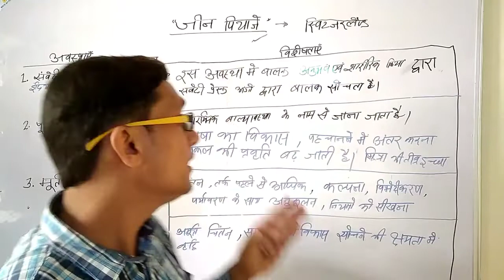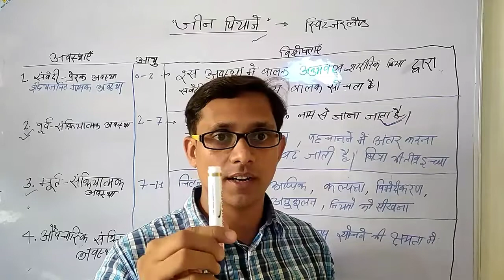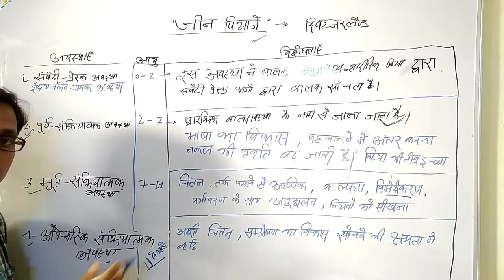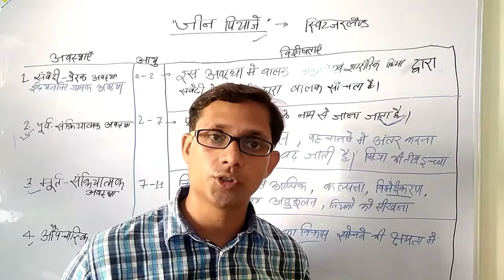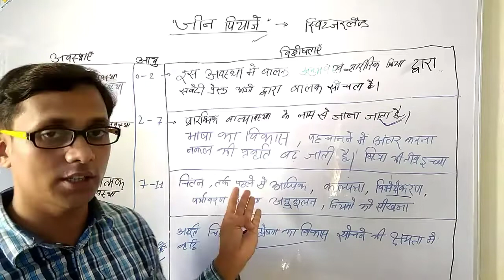जीन पियाजे सिद्धान्त । children psychology very important question for CTET 2019 kvs DSSSB and tet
ctet 2019